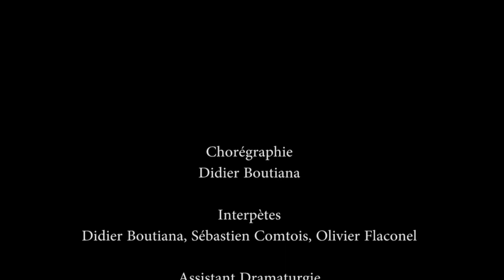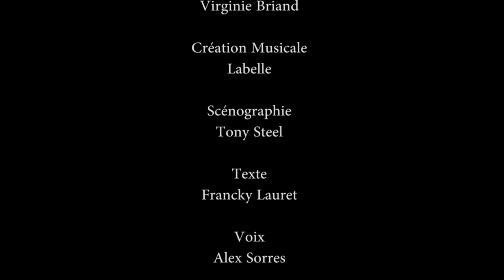Priyèr' Sï Priyèr' / Konpani Soul City - 1er Trailer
Première : 30 septembre 2015 à Léspas Leconte de Lisle, Saint Paul
(La Réunion)

Priyèr’ SÏ Priyèr’ marque une quête vers le sacré par le rituel. Le corps comme moyen de dire répond à l’intention. Il est pensé, construit, définit par un certain nombre de valeurs, de codes et se plie à différents modes d’organisations.

Jusqu’où peut t-on aller pour atteindre un but?

Didier Boutiana interroge les couches profondes de la conviction, dans ce qu’elle a de plus radical.

Conception et chorégraphie : Didier Boutiana
Assistant dramaturgie : Vincent Fontano
Interprétation : Olivier Flaconel, Sébastien Comtois, Didier Boutiana
Création musicale : Labelle
Scénographie : Tony Steel
Lumière et régie : Virginie Briand

Coproduction : Théâtre Léspas Leconte De Lisle, TEAT Champ Fleuri, TEAT Plein Air, Les Théâtres Départementaux de La Réunion
Soutien : La Région Réunion, Direction des Affaires Culturelles de l'Océan Indien, Le Département le La Réunion, La Ville de Saint Paul

Remerciements : Le Kabardock, Le Centre National de Danse de Paris, Le Centre Vakok’Art Trano (Madagascar), Pierre Reydon avec Red Studio, Compagnie Nadjani Danse, Sheydhino Michhael, Judith Manantenasoa